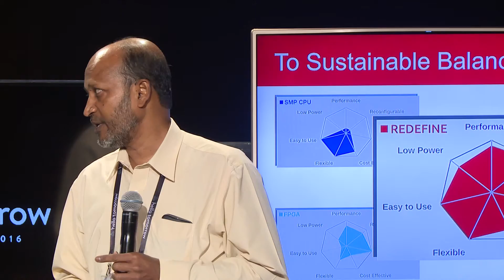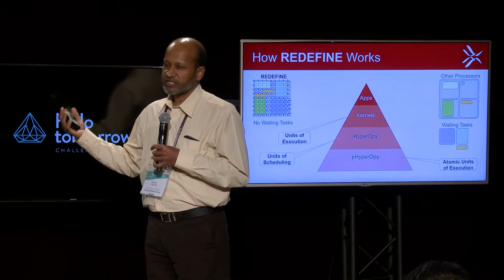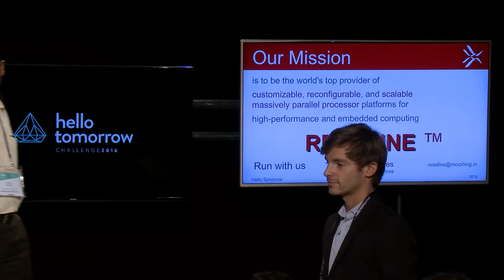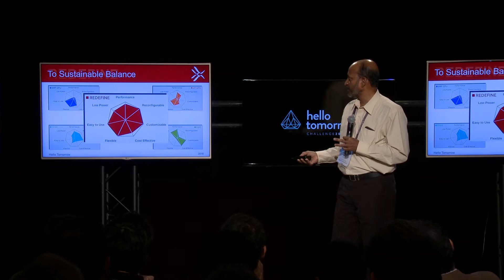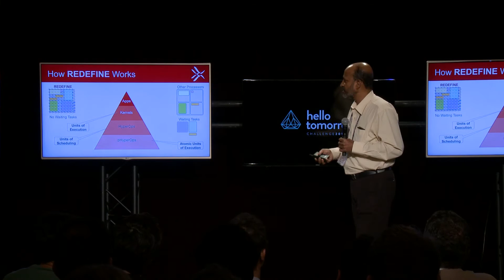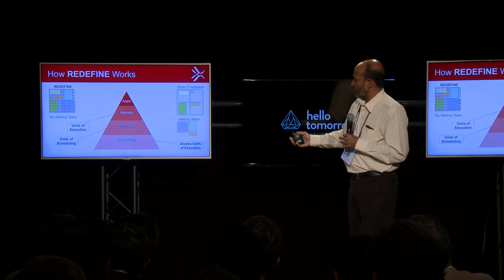HT 2016 - C. Aldar, Morphing Marchines - Data & AI Startup Pitch